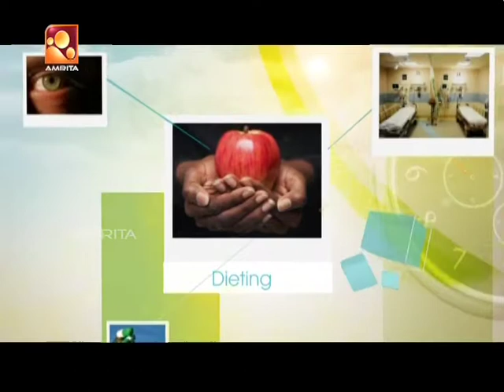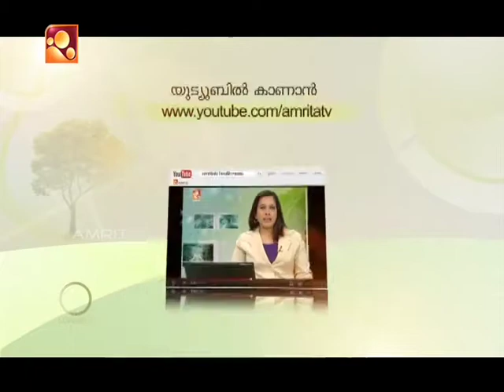Arogyavaarthakal Amrita TV | Health News : Malayalam | 18 04 17